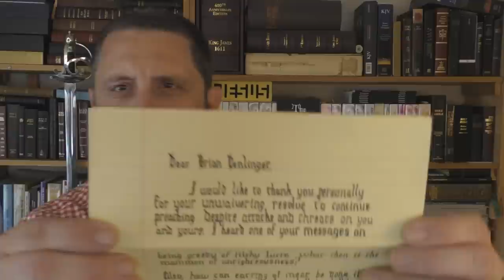Answering A Letter From Montana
Taking a few minutes to answer some letters we received in the mail.